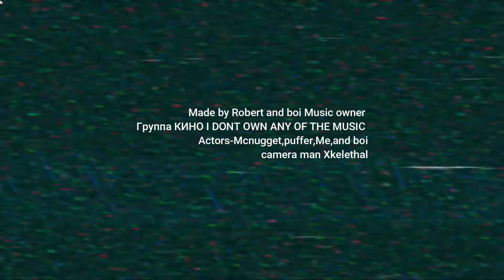Brick rigs Russo-Georgian War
I TAKE NO CREDIT FOR THE MUSIC
Группа КИНО IS THE OWNER LINK TO THEIR CHANNEL